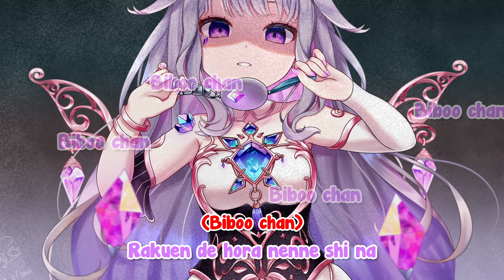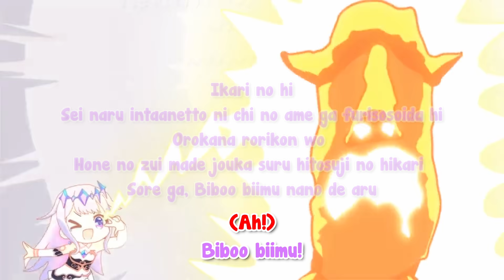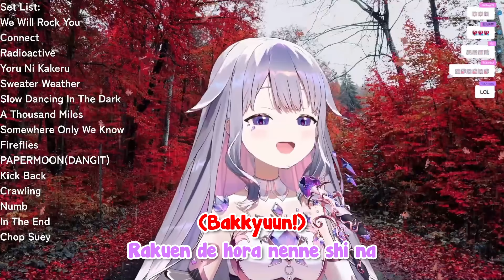[COVER] Shukuse! Loli Kami Requiem covered by Koseki Bijou